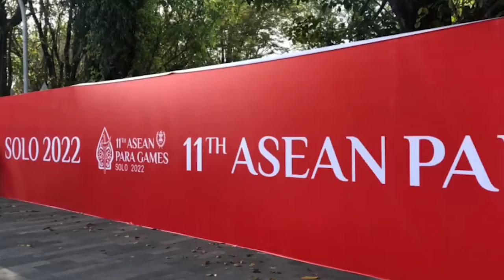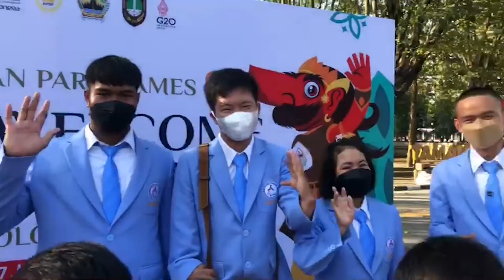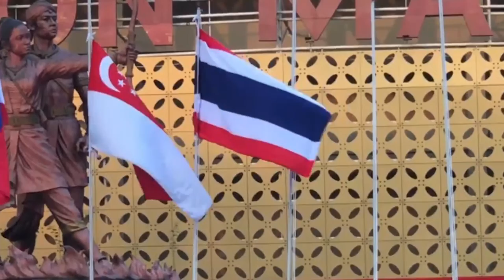ภาพข่าวความเคลื่อนไหวนักกีฬาอาเซียนพาราเกมส์ 2022 วันที่ 27 กรกฎาคม 2565